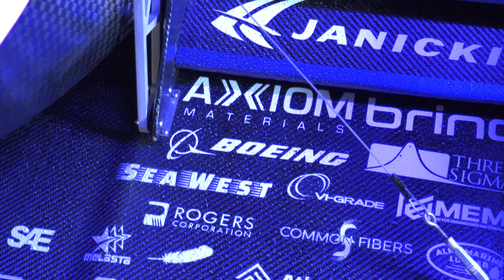T34 Unveiling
We had a great event at Kane Hall with over 120 people in attendance. T34 is set to be the fastest, most agile, and best race car UW Formula Motorsports has built to date.